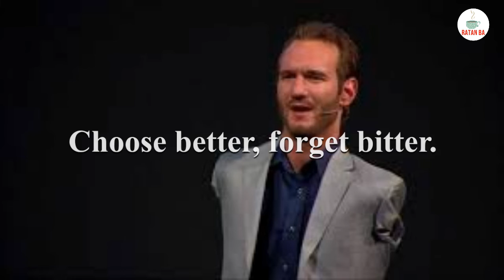Best Inspiring Video | Nick Vijucic